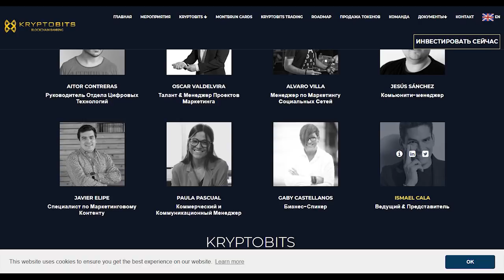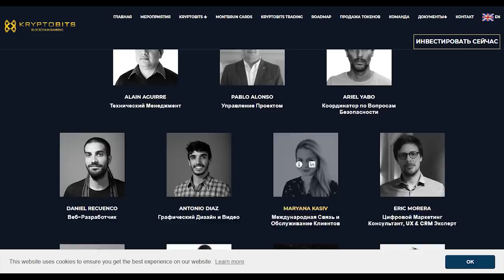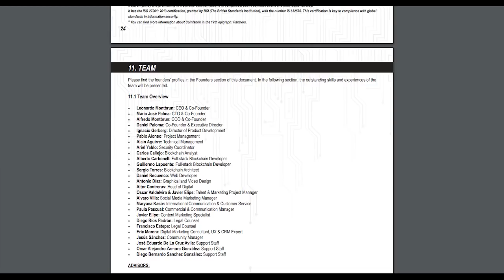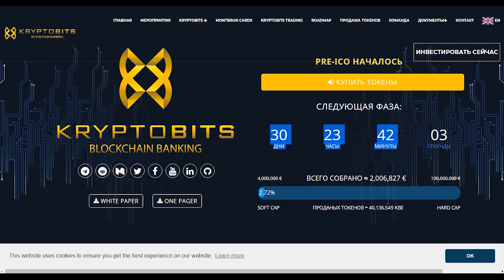kryptobits обзор команды и WhitePaper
Проект Kryptobits основан на Блокчейн для устранения минусов традиционных банков. Это означает, что вы можете управлять своими средствами, хранить их или передавать другим пользователям на условиях, которые просто не может предложить ни один другой банк.
Kryprobits начинает новый виток развития банковской сферы, предлагая Блокчейн Банкинг

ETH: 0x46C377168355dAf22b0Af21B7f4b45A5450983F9